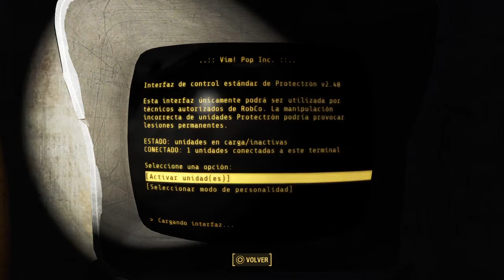Fallout 4 - Identidad robótica sustituida / 59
Fallout 4